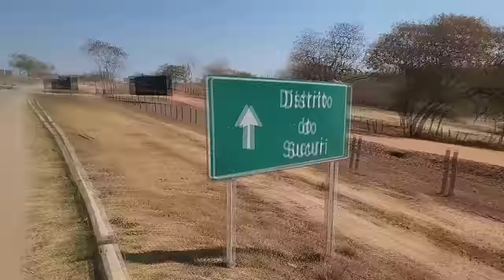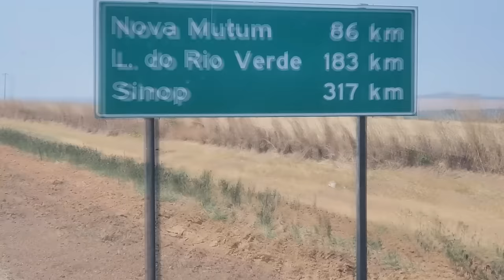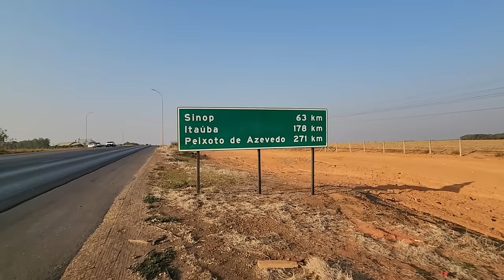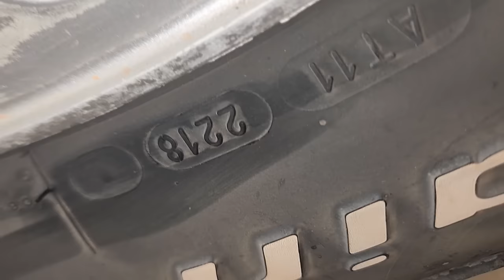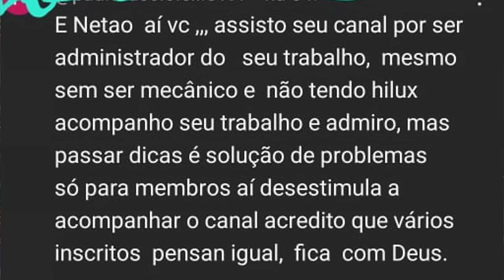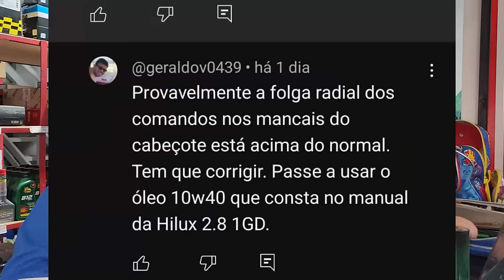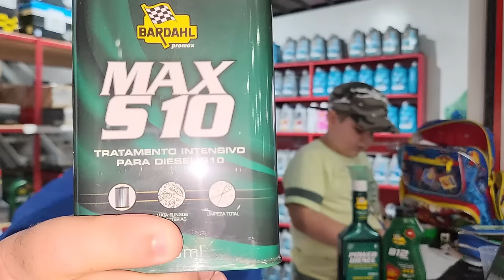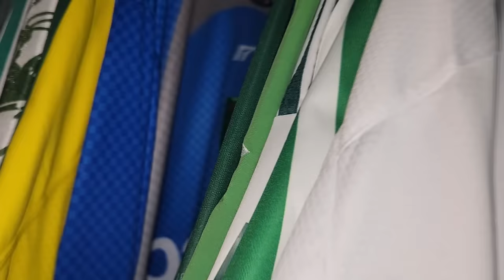EP. 1217 // Sua SW4 1997 merece essa Revisão? 1000km para Te Convencer